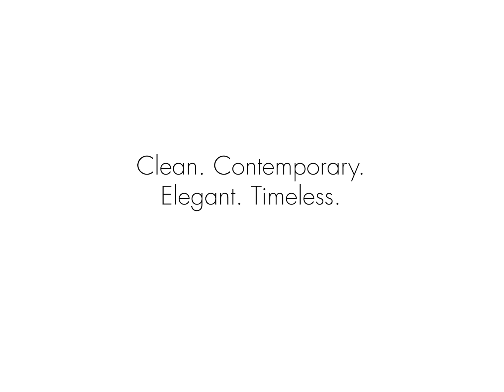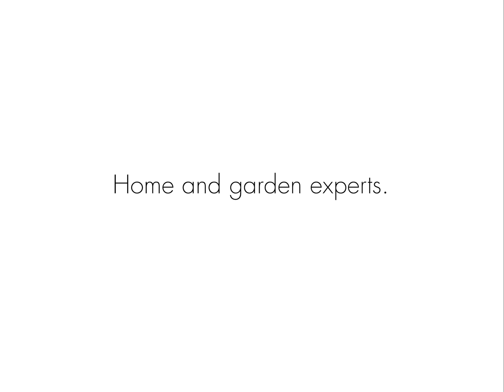Phoenix Home & Garden's New Look!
Our fresh visual approach to Southwestern architecture, interior design, landscapes, art, collections, cuisine and lifestyles celebrates our magazine’s legacy while unveiling a new chapter that embraces the wide variety of homes, gardens and arts that make our region so exciting and diverse.